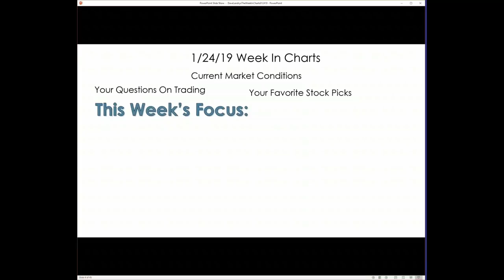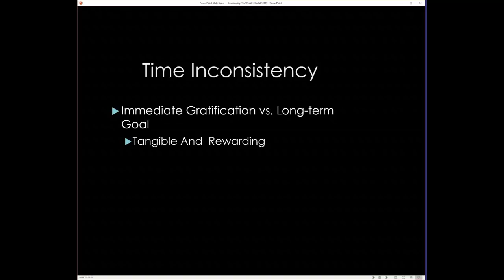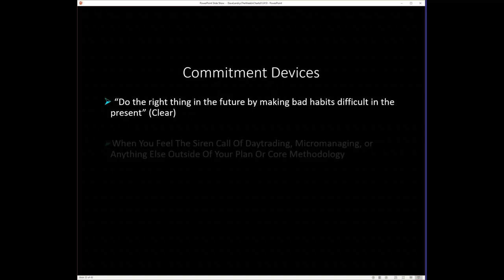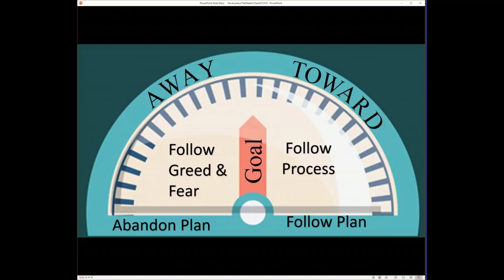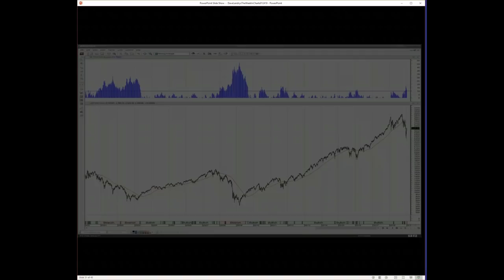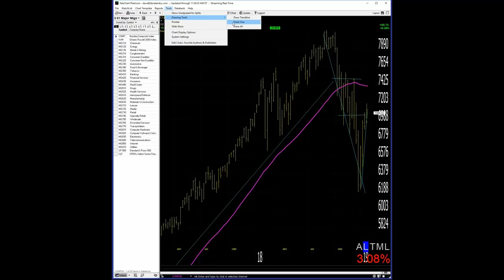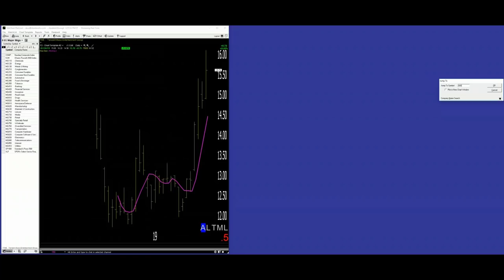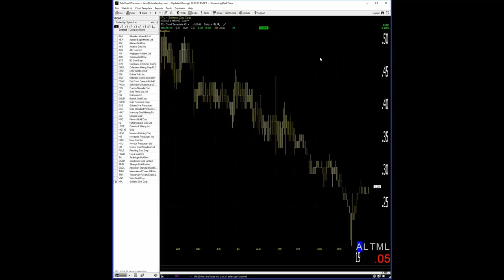Dave Landry's The Week In Charts: The One Word That Stands Between You And Your Success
In this episode, I discuss the one word that stands between you and your success as a trader. And, more importantly, I show you what you can do about that. I then fielded your questions on trading and analyzed your favorite stock picks.